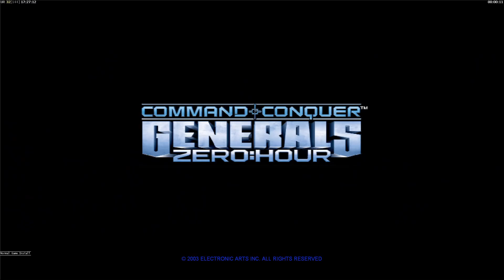Generals Zero Hour - Usa Laser (1v7) Hard Army - Random